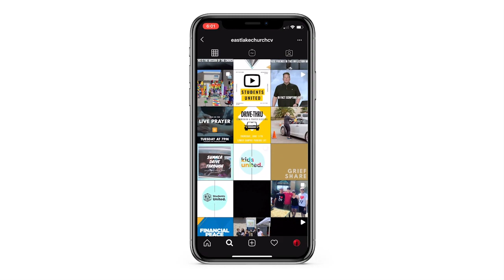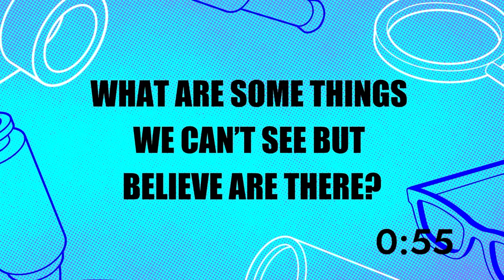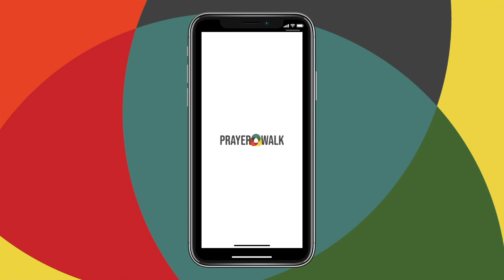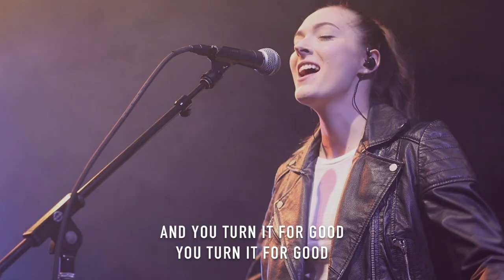Week 7 of "With" Full Experience